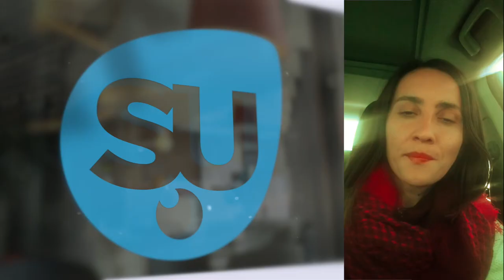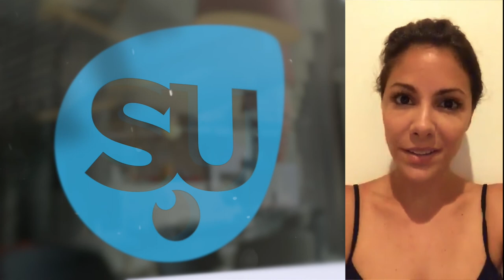ScopersUnite - Video Testimonials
Testimonials of ScopersUnite members.

Visit ScopersUnite.org

WANT TO CREATE ANY TYPE OF VIDEO
FOR YOUR COMPANY OR BRAND?